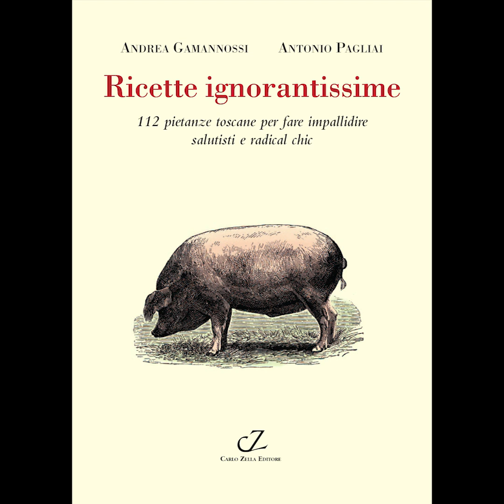RICETTE IGNORANTISSIME - Booktrailer letto da Lorenzo Andreaggi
Un libro di Andrea Gamannossi e Antonio Pagliai